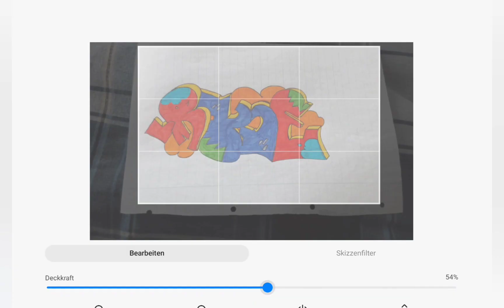tak style on tablet graffiti Videoclip 55